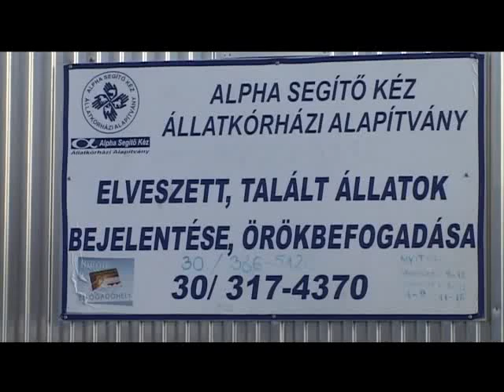Zsúfoltak a menhelyek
Túlzsúfoltak Székesfehérvár menhelyei. Az ASKA telephelyére csak a múlt hétvégén 8 új lakó érkezett, mert korábbi gazdái úgy gondolták, már nincs rájuk szükségük. Az is gyakori, hogy csak úgy, útnak eresztik az ebeket. Ha valaki kóbor állatot lát az utakon, a gyepmesterhez fordulhat segítségért.